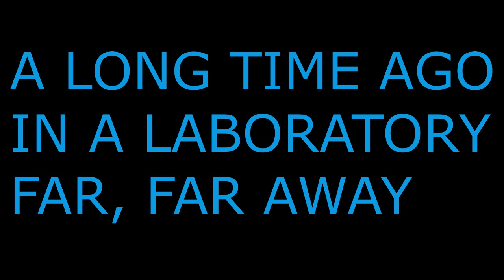The Sons of Serizawa Podcast #53- The Force Regrets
THIS WAS RECORDED PRE-FORCE AWAKENS RELEASE AND IS NOT A REVIEW OF THE FILM. THIS IS A GENERAL DISCUSSION OF THE STAR WARS FRANCHISE. SO DON'T WORRY ABOUT SPOILERS

There's been an awaking...have you felt it? Well you're on the internet and probably don't live under a rock so...you probably have. But hey Star Wars is back man, so we ofcourse surrendered ourselves to the hype and decided to do a special episode of SOS where we do nothing but celebrate Star Wars! And that's it...we discuss nothing else...no other major franchises we love that is getting a new installment soon is discussed in this video...definitely not man.